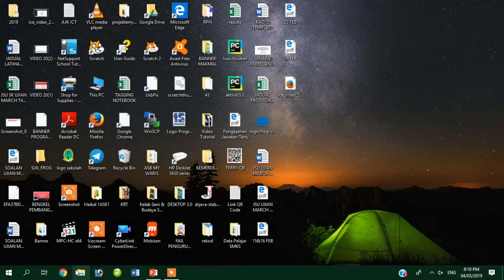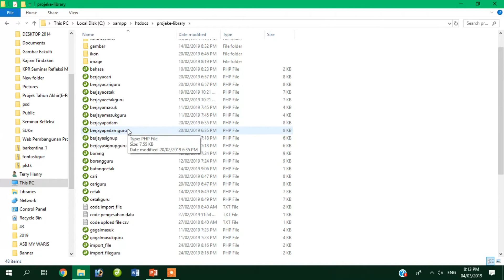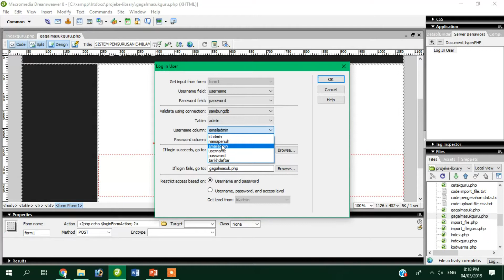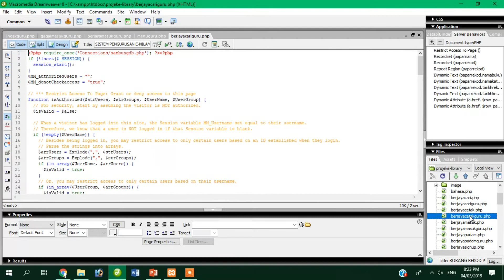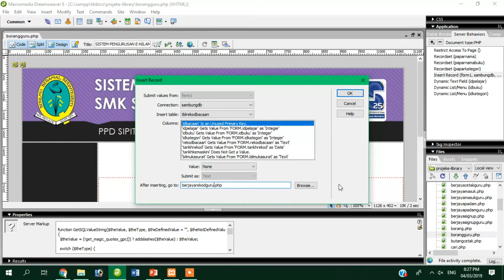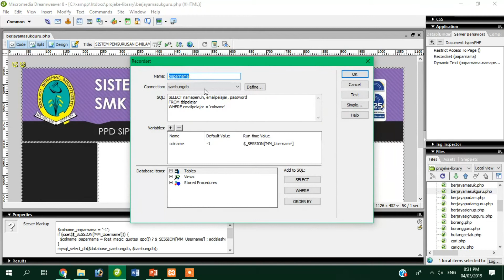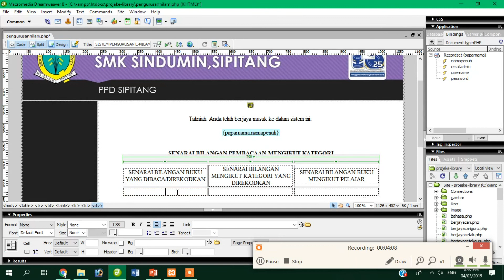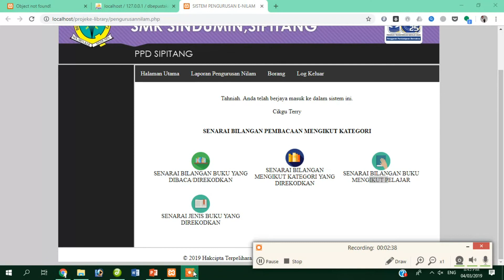VIDEO 21A : PROJEK SK SPM 2018-2019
Video tutorial ini khas kepada soalan Projek SPM SK 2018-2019 bagi pelajar yang menggunakan perisian Dreamweavere.